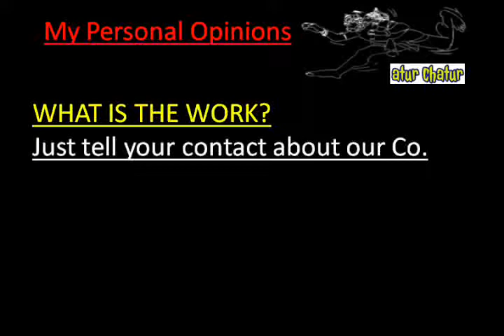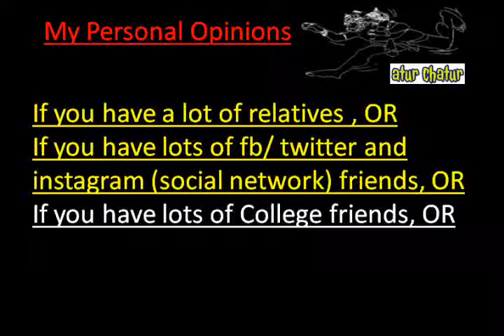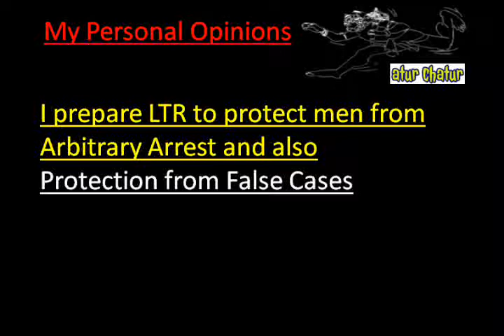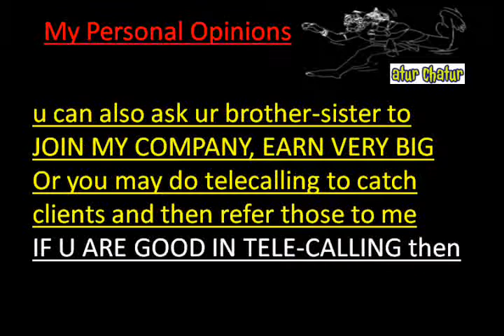मेरी कंपनी में काम करो और घर बैठे 10,000 महीना कमाओ Birkenhead Work from Home Job